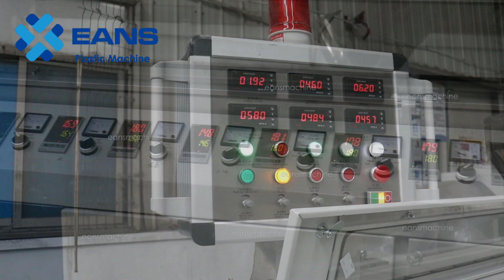PS Charcoal Louver Wall Panel Making Extrusion Machine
PS Charcoal Panel Making Machine, PS Louver Panel Extrusion Machine, PS Wall Panel Production Line, PS Foamed Panel Making Machine, PS Charcoal Louver Panel Production Line
Contact Person: Alice Shi